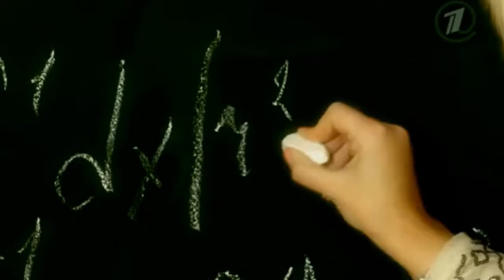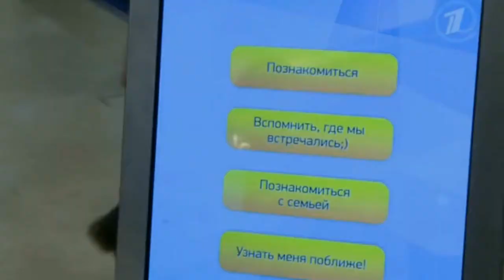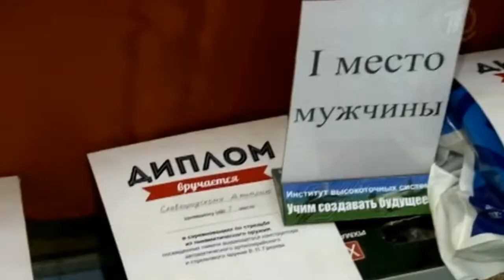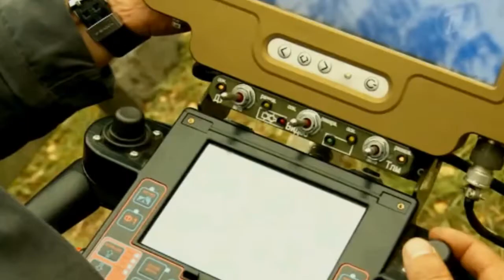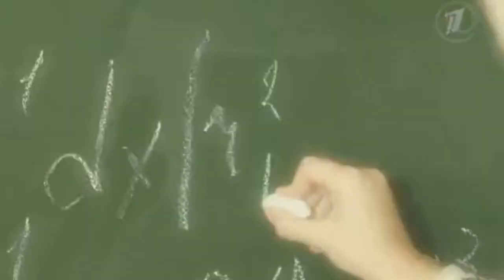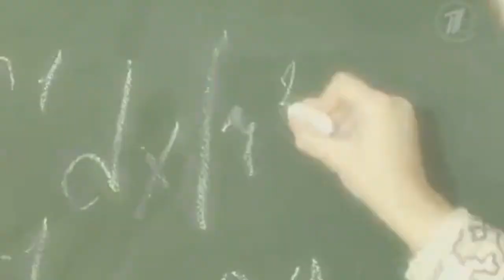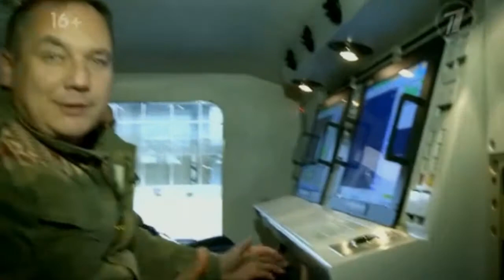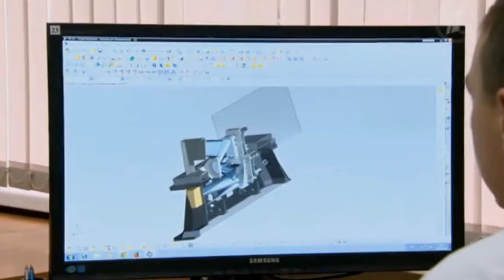Армейский магазин в Туле